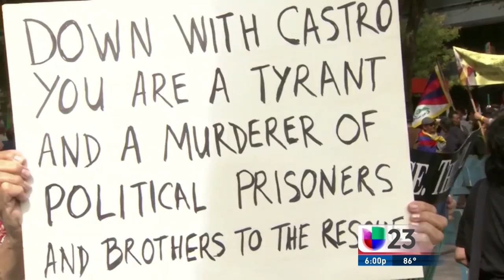WLTV Noticias 23 - Ambrosio Hernandez Debut - 6PM Montage 9/28/15